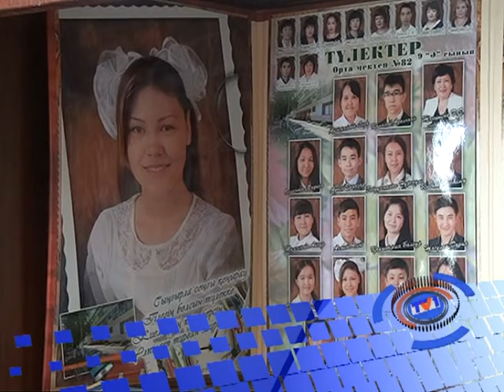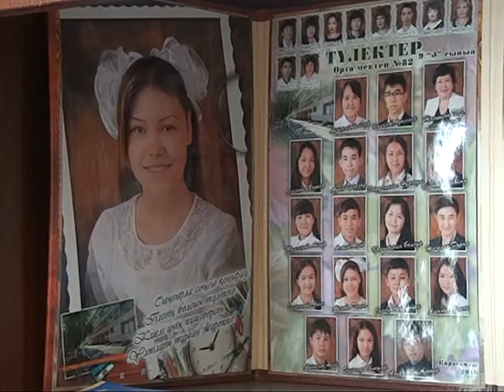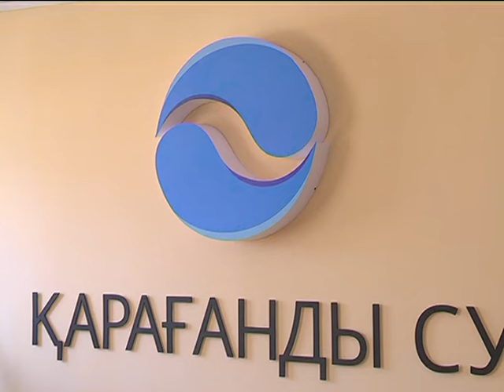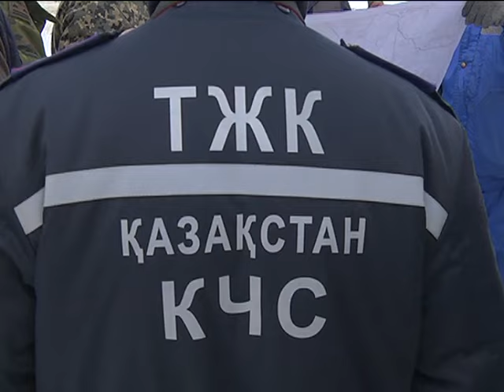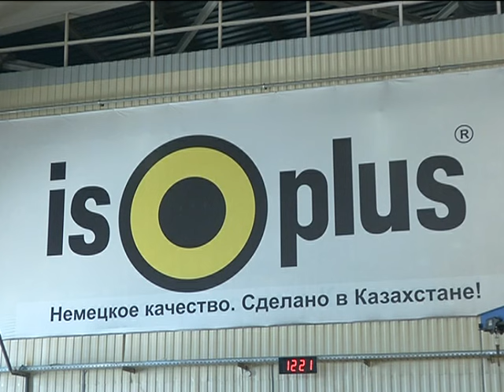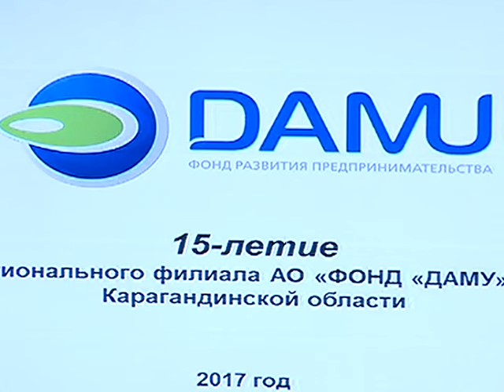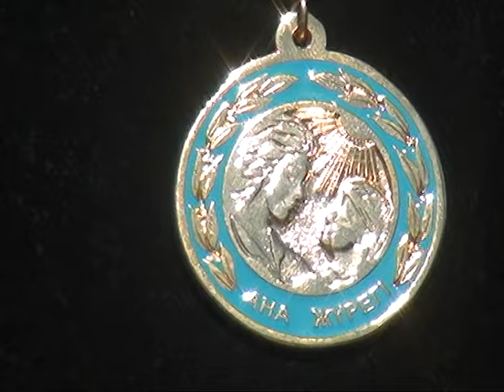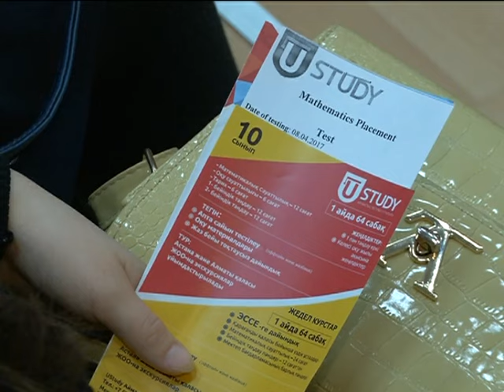07/04/2017 - Новости канала Первый Карагандинский